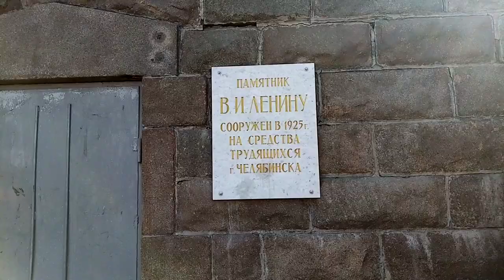Мавзолей Ленина в Челябинске